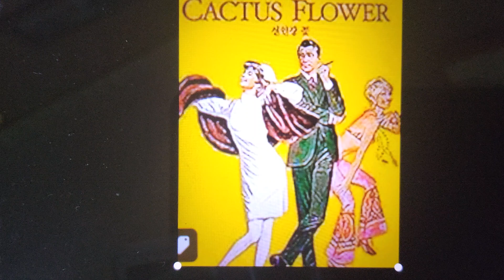Cactus Flower ( film 1969 Walter matthau ingrid bergman goldie hawn) - In 500 words